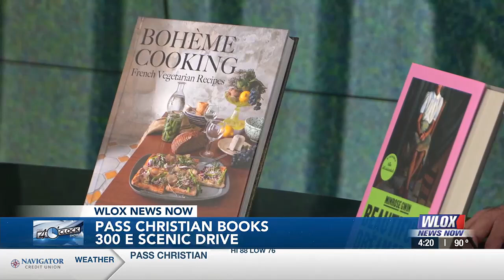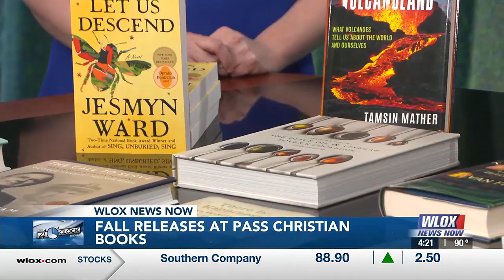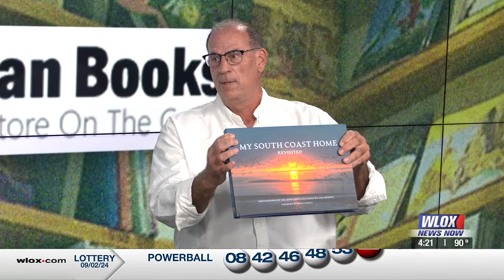Pass Christian Books previews upcoming fall releases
Pass Christian Books offers a large variety of choices for the avid reader, featuring a selection of authors from right here on the Coast.